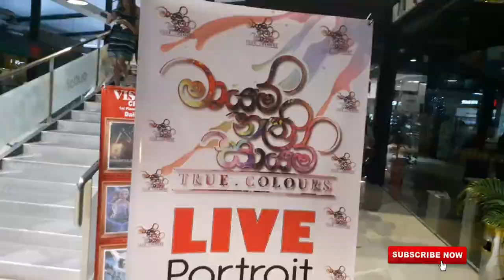True Colours 3rd Art Exhibition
මායම් නැති සායම් 3වන ප්‍රදර්ශනයේ මතකයන් බිදක්